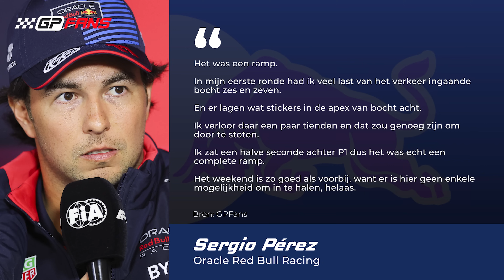Pérez over P18: 'Het was een ramp', Marko: 'Vettel heeft aangeklopt bij Red Bull' | GPFans News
Charles Leclerc heeft de pole position gepakt voor de Grand Prix van Monaco. Hij was zo'n anderhalf tienden sneller dan Oscar Piastri. Carlos Sainz pakte P3 en zal morgen vergezeld worden op de tweede startrij door Lando Norris. Max Verstappen werd teleurstellend zesde.